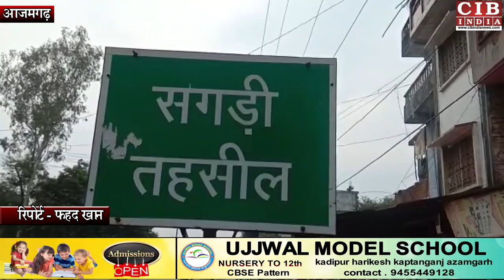आज़मगढ़ में चुनावी रंजिश में ये क्या हो गया , प्रत्याशी के भतीजे की हत्या ?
चुनावी रंजिश में प्रत्याशी के भतीजे की वाहन से कुचलकर हत्या,  परिजनों ने पुलिस पर निष्क्रियता का आरोप लगाते हुए न्याय न मिलने तक शव के अंतिम संस्कार से किया इनकार|
आपको बता दें कि महराजगंज थाना क्षेत्र के कुड़ही गांव में प्रधान प्रत्याशी के भतीजे की मंगलवार शाम 4:00 बजे चुनावी रंजिश में वाहन से कुचलकर घायल कर दिया गया,  जिसकी इलाज के दौरान मौत हो  गयी ।परिजनों का कहना है कि निवर्तमान प्रधान व उनके भतीजे सहित आधा दर्जन आरोपियों ने गांव स्थित बंधे पर शाम को मौजूद प्रिंस यादव ऊर्फ बिट्टू उम्र 20 वर्ष पुत्र राजेंद्र प्रसाद यादव की हत्या के नियत से चार पहिया वाहन से कुचल दिया । घायल अवस्था में परिजन उसे लेकर स्थानीय थाने पहुंचे तथा सूचना देने के बाद जिला अस्पताल चले गए  जिसकी इलाज के द्वारा रात लगभग 12:00 बजे मौत हो गई । परिजन शव को लेकर रात में ही गांव चले आए तथा पुलिस पर कार्यवाही ना किए जाने व आरोपियों से मिलीभगत का आरोप लगाते हुए शव को एक विद्यालय में रखकर न्याय की मांग करते हुए आरोपियों की गिरफ्तारी तक शव का पोस्टमार्टम व अंतिम संस्कार करने से मना कर दिया ।घटना की सूचना पर स्थानीय पुलिस सहित कई थानों की फोर्स व क्षेत्राधिकारी सगड़ी राजेश कुमार तिवारी मौके पर पहुंच परिजनों व भीड़ को समझाने का प्रयास करते रहे जबकि परिजन वरिष्ठ पुलिस अधीक्षक के आने व न्याय दिलाने की मांग पर अड़े रहे | सी ओ सगड़ी ने दोषिओं पर सख्त कार्यवाही की बात बार बार करते हुए भीड़ को पुलिस की कार्यवाही करने देने की अपील करते रहे |परन्तु  गांव के कुछ लोग पुलिस कार्यवाही का विरोध करते रहे | जिसपर पुलिस ने शव पर नेतागिरी व राजनीति न करने की हिदायत देते हुए सख्त रुख अख्तियार किया, जिसपर पुलिस व लोगों के बीच गहमा - गहमी भी हुई, परन्तु पुलिस संतुलित रूप से समझाने मे लगी रही |पुलिस द्वारा   परिवार वालों को एफ आई आर की कॉपी देते हुए आरोपिओं पर कड़ी कार्यवाही करने और 12घंटे के भीतर गिरफ़्तारी के आश्वासन पर परिवार वालों ने अग्रिम कार्यवाही हेतु शव को पुलिस को सुपुर्द कर दिया |